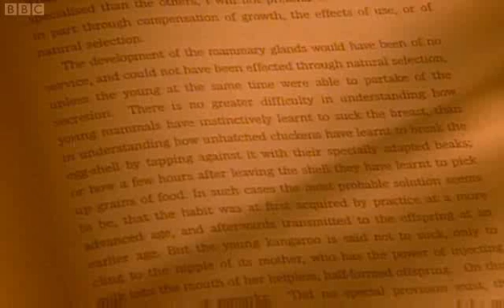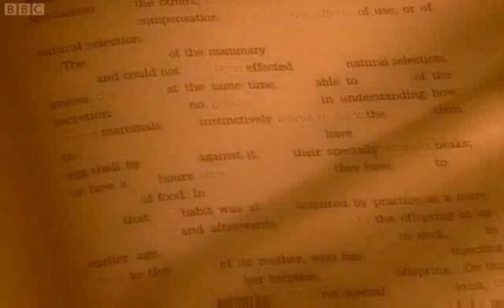Why are there gaps in the fossil record?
Gaps in the fossil record
From the BBC . A childrens learning program called 'Class Clips'. It's for school revision. I downloaded it from BBCi